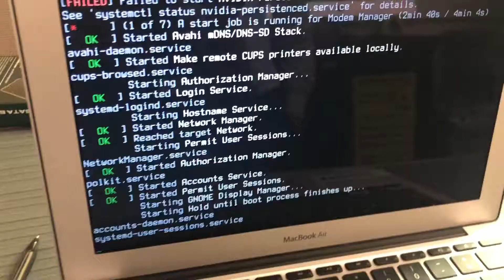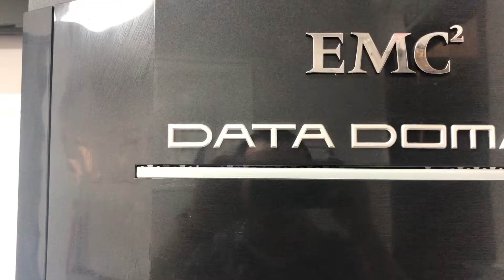Data Recovery Irving Texas Laptop Hard drive Data Repair service irving texas - Geeks Stop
Geeks Stop - Cellphone Computer & Managed IT Service
555 W Airport Fwy .Suite # 106  Irving ,Texas 75062